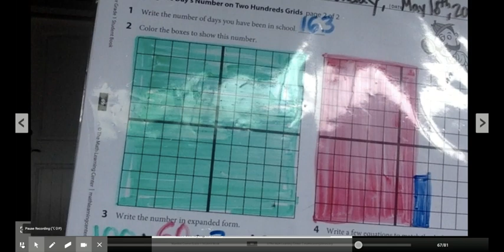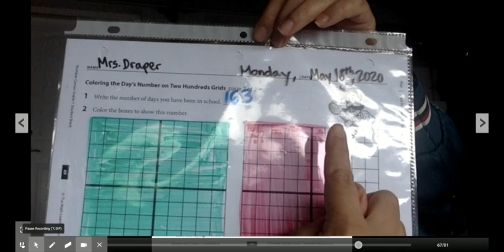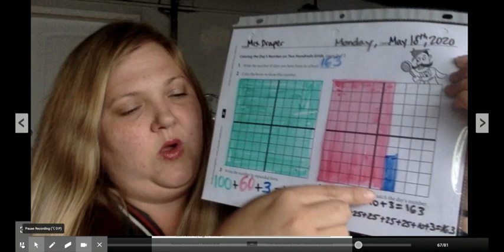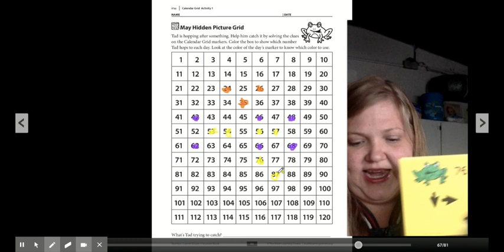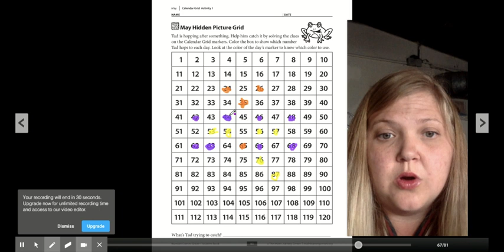Number Corner 5/18/20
Help color in all the squares on your 120 grid that Tad visited over the weekend.  Where will he land today?  Then find page 68 and color your two hundreds grid to match how many days we have been in school in expanded form.